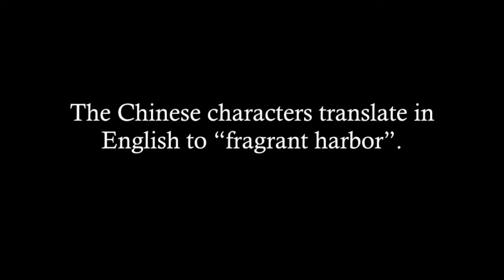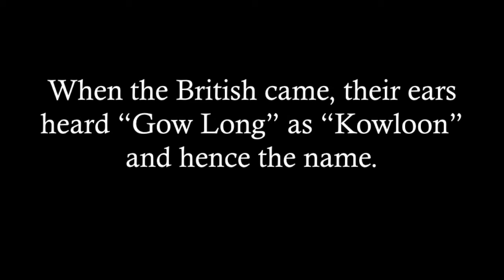"It's an Interesting Story" - Hong Kong & the Nine Dragons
We're pleased to feature in our "It's an Interesting Story" series the story of Hong Kong & the Nine Dragons, and how Hong Kong got its name.